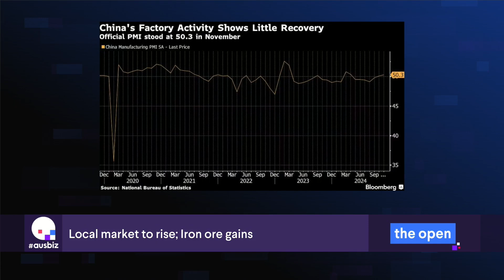the open: ASX to test records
The local market is expected to start the week on a positive note. The SPI Futures is up 0.25%.

Global stock markets rallied on Friday, with November marking Wall Street's biggest monthly gain in a year, as investors priced in Trump's pro-business policies.

For the week, the S&P 500 gained 1.1%, the Nasdaq rose 1.1%, and the Dow Jones climbed 1.4%. The Russell 2000 Small Cap index rose 1.5%, after hitting a record high earlier in the week.

China's factory activity expanded modestly for a second straight month in November. The purchasing managers' index (PMI) rose to 50.3, a seven-month high, from 50.1 in October, above the 50-mark separating growth from contraction and beating a median forecast of 50.2 in a Reuters poll. The official PMI data adds to a string of recent data suggesting a blitz of stimulus is finally trickling through the world's second-largest economy just as Donald Trump ramps up his trade threats.

Gold miners will be in focus locally after Northern Star agreed to buy DeGrey Mining in a $5 billion deal.

Ahead today, IGA operator Metcash will update. We also have a speech by RBA official David Jacobs at the Australian Securitisation Conference. The November CoreLogic home value index is due along with October retail trade and building approval.